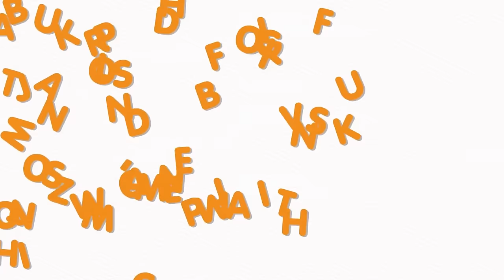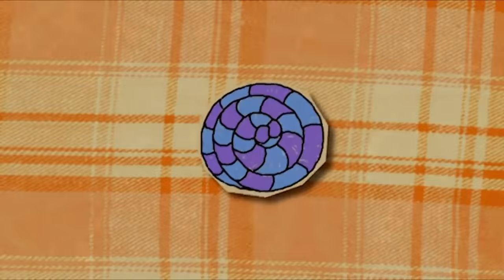10 canções favoritas da Sandra Peres 🎹 | Palavra Cantada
A Sandra Peres recebeu uma difícil missão: escolher 10 músicas preferidas da Palavra Cantada! Entre tantas canções já gravadas pela dupla, imagine só compor uma playlist com apenas dez músicas? Mas missão dada é missão cumprida! Nessa playlist, reunimos canções que marcaram diferentes fases da Palavra Cantada e, agora, vocês vão poder ouvir essa seleção feita exclusivamente por Sandra. É só clicar no play!